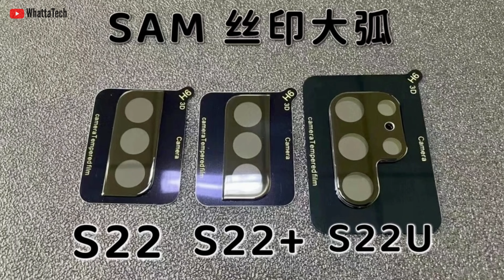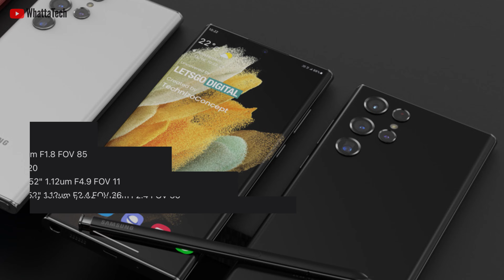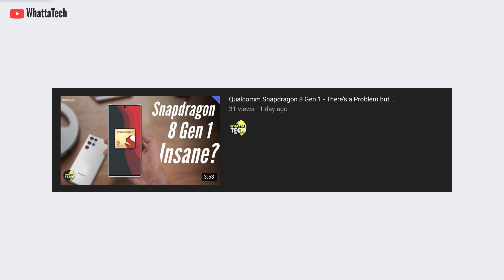Galaxy S22 Ultra isn’t coming, But wait…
In late September, the first Galaxy S22 Ultra renders appeared, it looked nothing like a Galaxy S21 Ultra successor rather a Galaxy Note device. But the name wasn’t confirmed, many thought it would be called Galaxy Note 22 Ultra. Then it was rumoured that it will be named as Galaxy S22 Ultra. Galaxy S22 series storage and color options also leaked from retailers ..

Check Out The Episode for More..

Hire me!

Some pictures and video clips used here maybe copyright to their original owner.